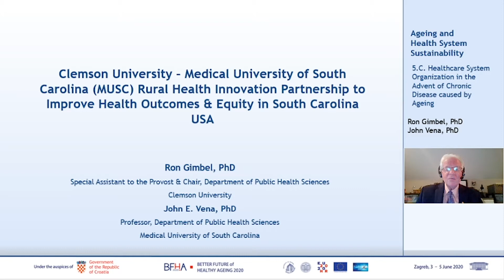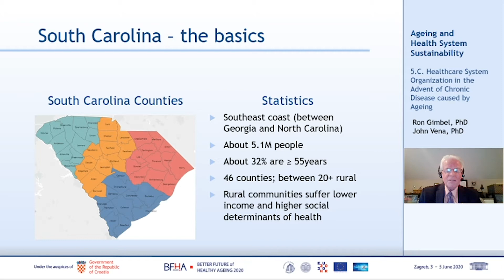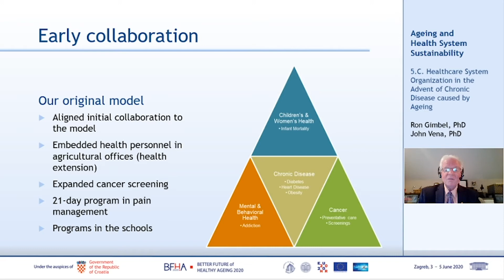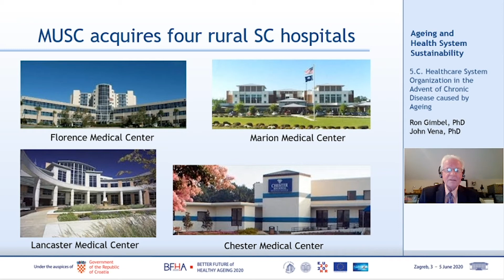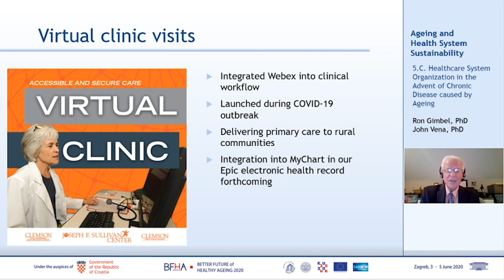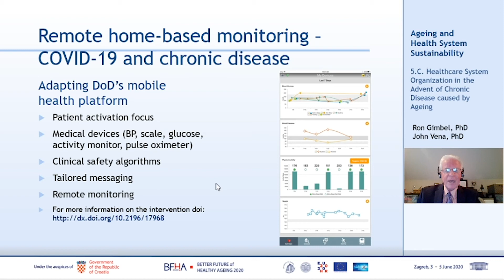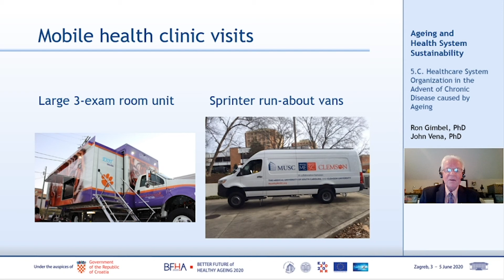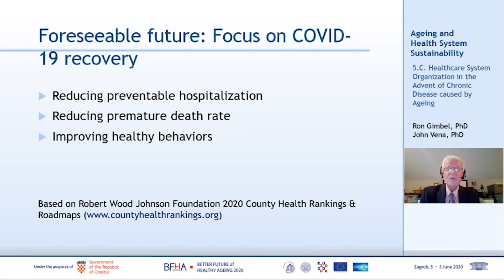Ronald Gimbel - Oral presentation at the Better Future of Healthy Ageing 2020 e-conference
Oral presentation by Ronald Gimbel, titled: "Clemson University–Medical University of South Carolina Rural Health Innovation Partnership to Improve Health Outcomes & Equity in South Carolina USA".

The presentation is part of Session 5C - Healthcare System Organization in the Advent of Chronic Diseases Caused by Ageing, held on the 5th of June at the Better Future of Healthy Ageing 2020 e-conference.

The Better Future of Healthy Ageing 2020 e-conference (BFHA 2020) was organized by the University of Zagreb School of Medicine, at the Andrija Štampar School of Public Health, from June 3rd to June 5th, 2020 in Zagreb, Croatia.

Organized as part of Croatia’s Presidency of the Council of the European Union in 2020, the conference  tackled the subject  of Healthy Ageing through the newest advances in the fields of bio-medicine, smart technologies and healthcare systems.

Each day of the conference was dedicated to one of the three major topics were:
- Ageing of biological systems - June 3rd

- Smart technologies for age friendly ecosystems - June 4th

- Ageing and Health System Sustainability - June 5th

It was the largest scientific conference held in Croatia at the time of the global COVID-19 pandemic, held online to ensure the safety of over 600 participants and organizing staff.

---This project has received funding from the European Union’s Horizon 2020 research and innovation programme under grant agreement No. 952781. Any related materials reflect only the views of the presenting party.---

©Better Future of Healthy Ageing 2020